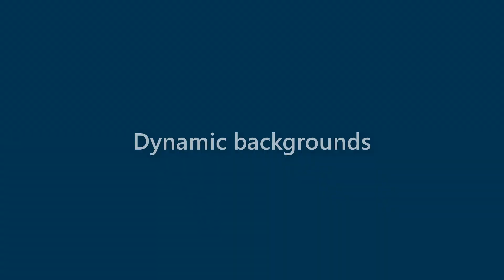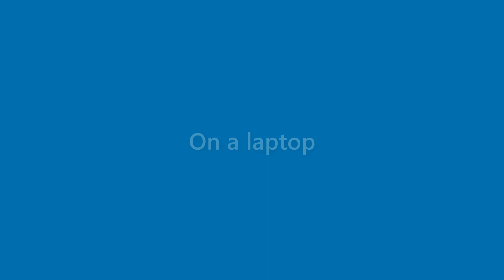Kristine Diaz - appearance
Name Look - Kristine Diaz - appearance. In this video we present "Kristine Diaz" name look and feel in various scenarios.
This video will cover:
How does "Kristine Diaz" look as a personal letterhead?
How does "Kristine Diaz" look on a business card?
How does "Kristine Diaz" look on a computer/laptop screen?
How does "Kristine Diaz" look with different background colors?
How does "Kristine Diaz" look with various fonts?